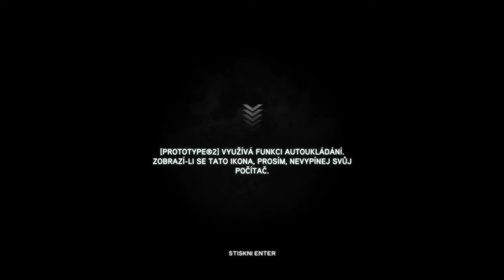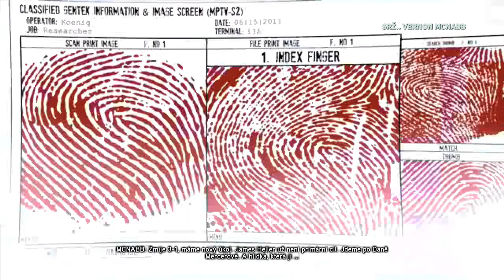Bejčák! • Prototype 2 • #17 • CZ Lets Play / Gameplay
Co Takery minule rozdělil, na to naběhne dnes Loty. Aneb doslova přebíhá od jednoho vedlejšáku ke druhému. Ale zato získáme novou zbraň (Loty novou oblábenou), setkáme se znovu s Gallowayovou a zase se o kousek přiblížíme  k našemi papá Mercerovi.